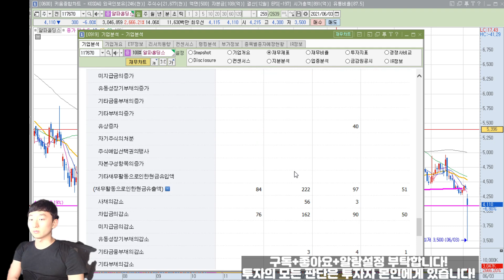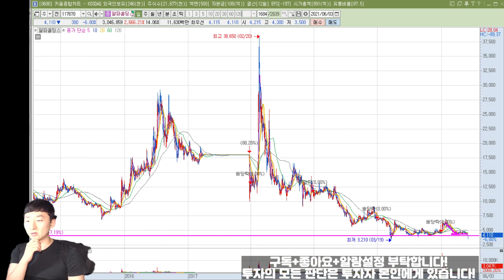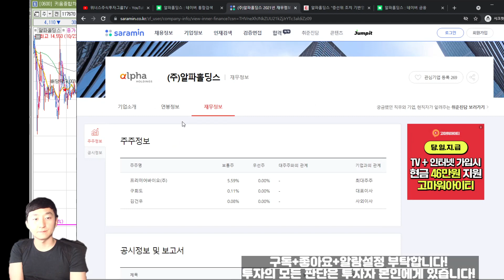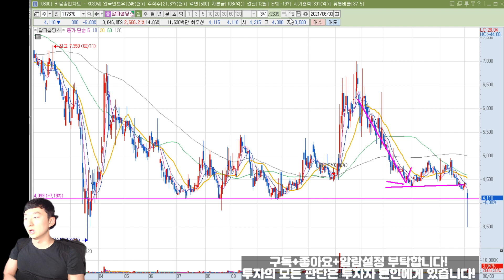[주식 종목분석] 알파홀딩스 증선위 회계처리 위반 하지만 예전 일이라는데! 차트 바닥권인데 한번 매수 해볼까? 21년 6/3일